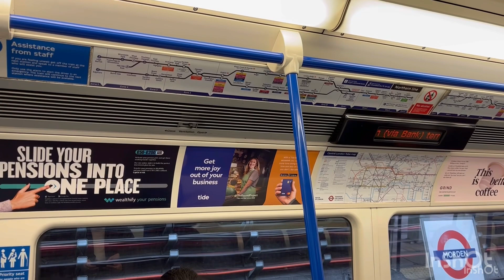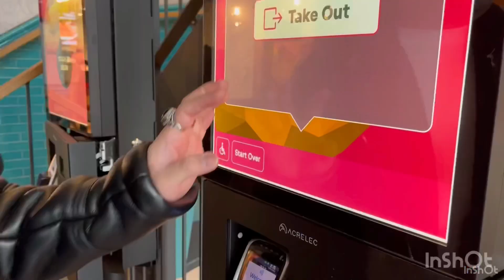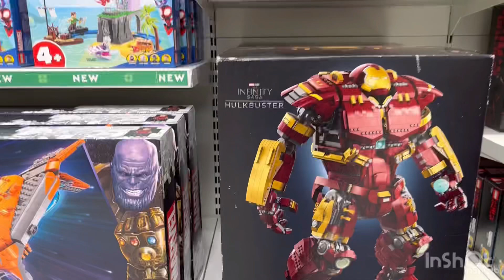Family Bonding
Musician: @iksonmusic